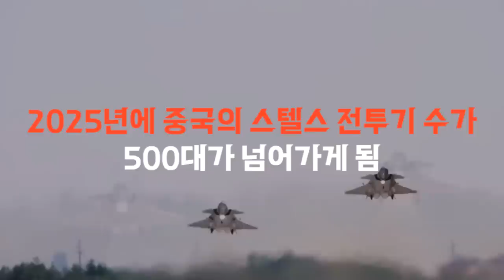중국이 전쟁을 준비하고 있다